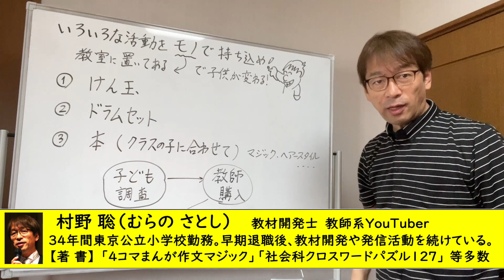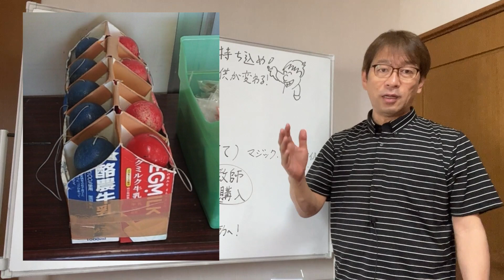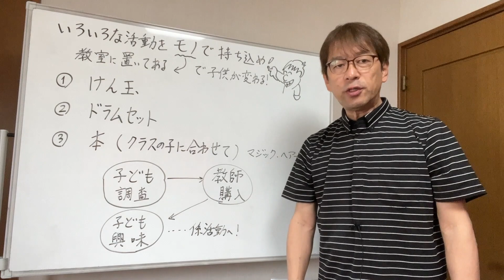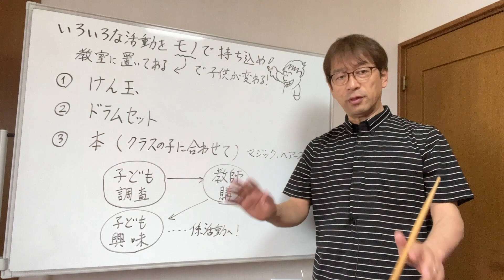【子供の日常を充実】学級経営の王道！教室に色々なモノを持ち込む！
子供を教室で生かすとはどうすることなのか？これについて考えを述べます！

第13回サマーライブ！〜新提案・新指導法〜（2022年7月30日ライブ）
　２０２３年６月２日（金）〜４日（日）

　第１講義　国語・説明文教材のトピックセンテンス指導
　第２講義　算数・教科書単元の新微差指導
　第３講義　体育・教科書をフル活用する保健授業
　第４講義　社会・グラフの本当の見方を教える授業
　第５講義　作文・革命的自習教材「サイコロ作文」
　第６講義　学級経営や授業での微差指導10
　第７講義　村野聡がなんでも答えるＱ＆Ａ

第14回ウインターライブ！〜最新提案オール社会〜（2023年１月28日ライブ）
　２０２３年６月16日（金）〜18日（金）

　第１講義　資料を疑う力をつけるリテラシーの授業
　第２講義　資料を組み合わせて知的な社会科授業を実現する
　第３講義　価値判断の授業　4連発！
　第４講義　主体的・対話的で深い学びの単元構成法
　第６講義　偉人の授業
　第７講義　社会科限定Ｑ＆Ａ

指定の３日間いつでも視聴が可能です。
しかも、当日の資料、プレゼント、全てつけます！
どちらでもお好きな方に、いや、両方とも！ご参加ください。

お申し込みは以下のフォームよりお願いいたします。

講座費はそれぞれ以下の通りです。
一般：9000円
メンバーシップ・作文研究室：8000円